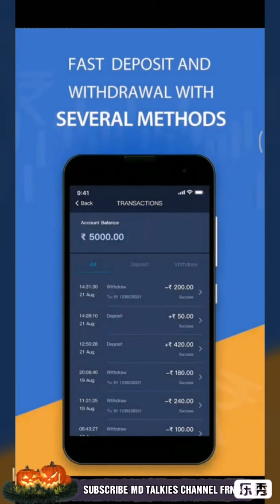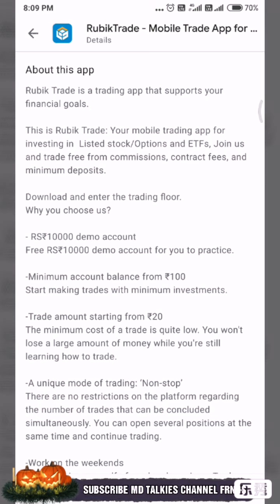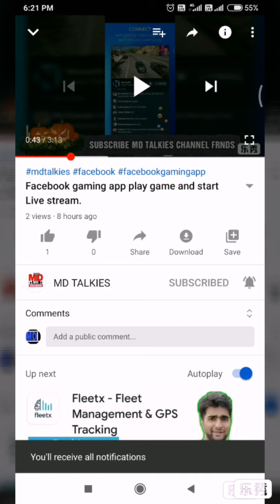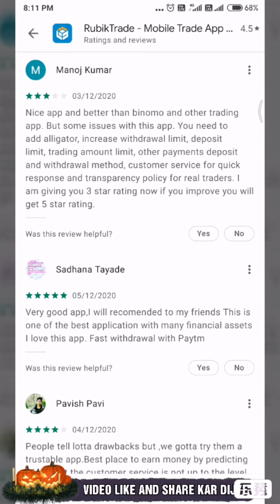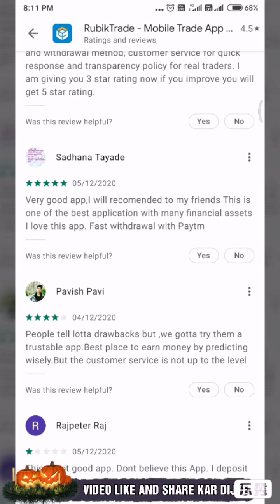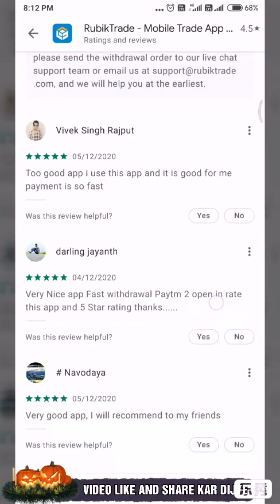Rubik trade app for beginners traders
Rubik trade app link.